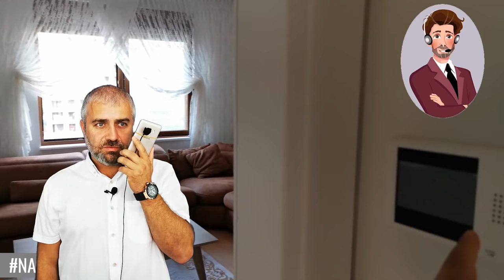Недвижимость Турции. Тайный покупатель, хочу купить квартиру в Алании. Уловки риэлторов в Турции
Я: тайный покупатель. Решил купить недвижимость в Турции - квартиру в Aлaнии. Позвонил в несколько агентств недвижимости Aлaнии. Что недоговаривают pиeлтopы Алании? Какая самая дешевая квартира в Алании? Какая комиссия у риелтора в Алании, какую квартиру можно купить в Алании за 50000 евро. Ответы: в видео. Вы узнаете, какие расходы несет покупатель при приобретении квартиры в Турции, отличие покупки новостройки от вторичного жилья, и многое другое!

Привет! Меня зовут Назар Давыдов, я  давно живу в Турции. Могу быть полезен тем, кто хочет переехать в эту замечательную страну, купить здесь недвижимость, переехать на постоянное место жительство или  пожить временно, или просто инвестировать в недвижимость  Если вы хотите переехать на Средиземноморское побережье Турции , я  помогу вам  выбрать  недвижимость по честной цене и оформить в кратчайшие сроки . Назар Давыдов - ваш надёжный помощник в Турции.

  Сравниваем актуальные предложения по недвижимости и выберем лучшие объекты от агентств, владельцев и застройщиков  в Турции
Связь  по ссылке:arrow_down: